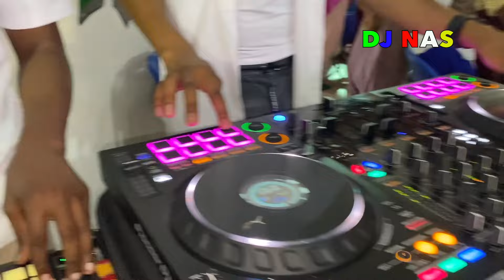DJ NAS A BOUNI HAMAHAMET